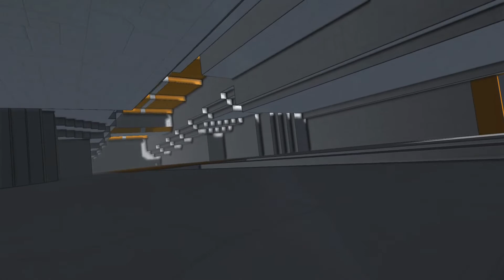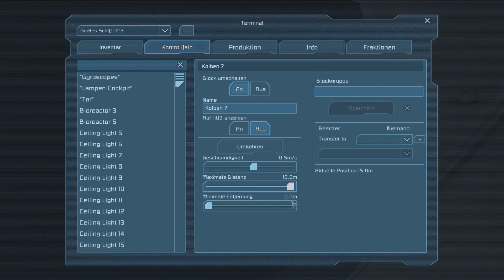Space Engineers - S2 #38 - Neue Beleuchtung [TheLiquidDuck] [GER/HD]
Let's Play Space Engineers - Gameplay - Deutsch/German
►Space Engineers◄
Ein Sandbox-Space-Crafting Game von Keen Software House (2013)

Heute mit dabei der liebe Hirnsturz zockt!.

Beschreibung:
"Space Engineers" ist ein Open World, Sandbox-Weltraum Spiel der Entwickler von "Miners Wars 2081". In "Space Engineers" arbeitet ihr als Mechaniker im Weltall. Ihr könnt von Raumstationen bis hin zu kleinen und großen Raumschiffen alles bauen, zersprengen und euch im Weltall ausbreiten. Ob ihr euch im Kreativ-Modus auf das Bauen großer Weltraum-Kolonien und Raumschiffe spezialisiert oder im Survival-Modus auf der Suche nach Uranium und Materialien ums nackte Überleben kämpft ist ganz euch überlasse. Das Spiel bietet euch zahlreiche Möglichkeiten eurer Kreativität freien Lauf zu lassen.